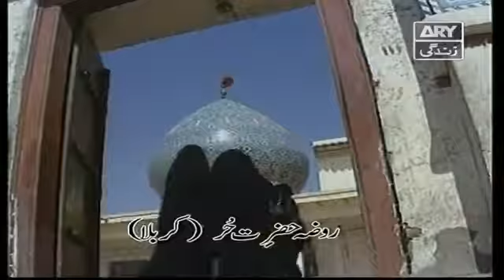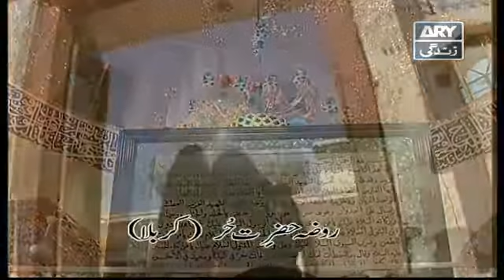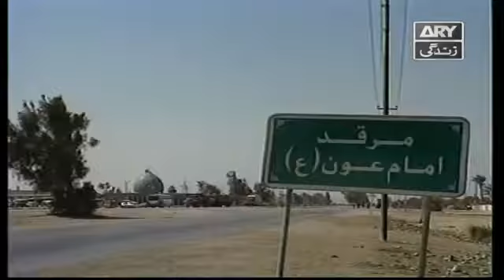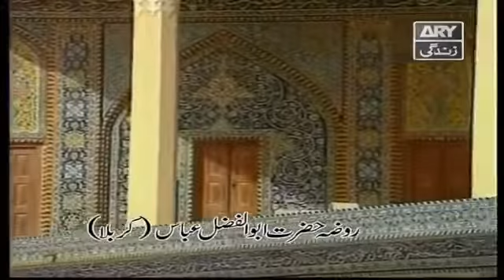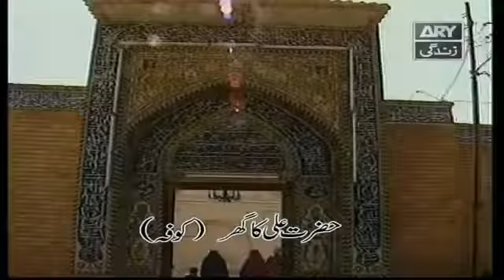SALAM AYE IMAME SAYYEDE KARBALA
By moulana alhaj gulamgous bandanawazi